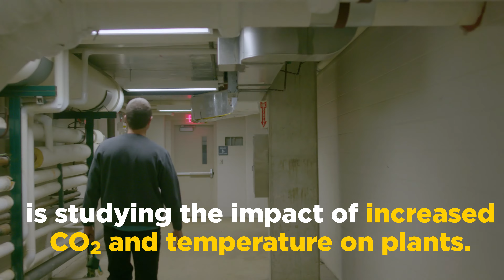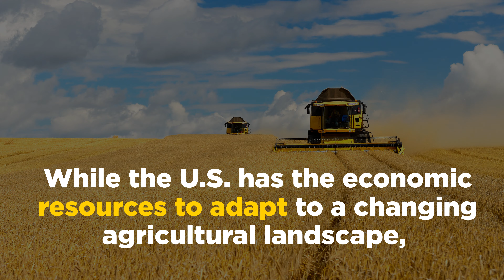Climate change and the impact on agriculture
Research at The University of Toledo is studying the links between climate change and crop production.